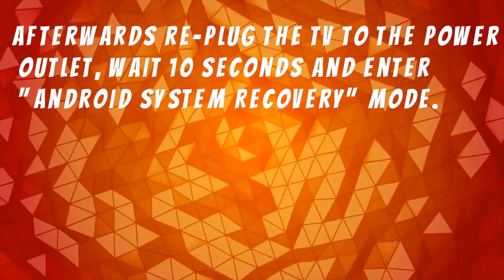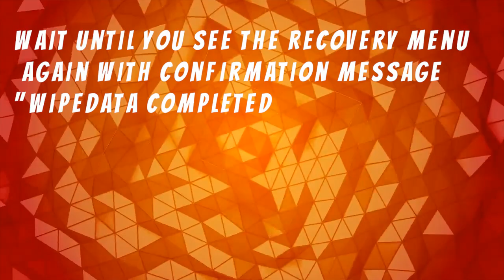Bootloop Fix for Philips Android TV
Continuous restart / bootloop fix for Philips Android TV with Wipe Data Tool

* Get rid of cyclic spontaneous reboots of your Philips Android TV...
* Recover your Philips Android TV in case you get continuous boot-loops, where Philips and/or Android logo does not even show up...
* Stop your Philips Android TV to wake up spontaneously from stand-by mode...
* Delete all data and refresh TV's android system

--downloads--

1. List of Android Philips TV's with chassis QV15.1E LA (See label on the rear panel of the TV):

2.List of Android Philips TV's with chassis QV14.1E LA (See label on the rear panel of the TV):

3.List of Android Philips TV's with chassis QM15.2E LA (See label on the rear panel of the TV):

4.Other models of Philips Android TV

You can find Wipe Data Tool on your TV's filesystem in folder \etc\virgin
Download it to USB, rename it to "wipedatatool.upg" and you are good to go...

SOURCE: Philips Support website - Russia (благодарю/Thanks for great tool)